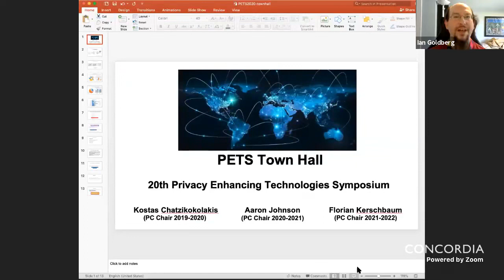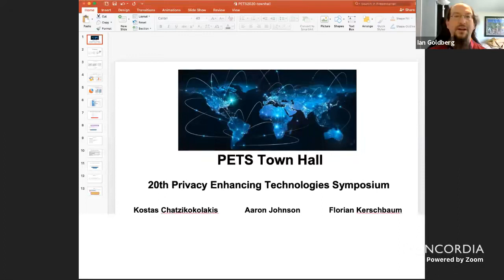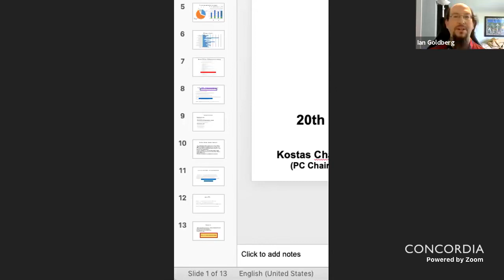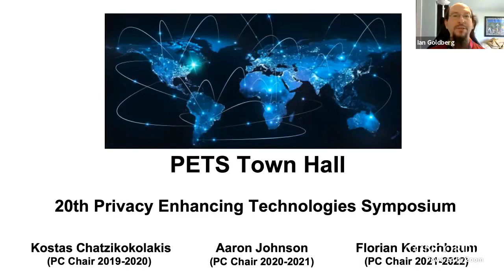PETS 2020 20th Anniversary Commemoration